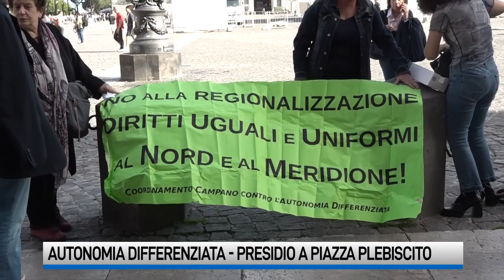Autonomia, la riforma arriva alla Camera. Presidio a Napoli: "No allo spacca Italia"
La riforma Calderoli arriva alla Camera ma è già ostruzionismo dopo la bagarre in commissione. Presidio a piazza Plebiscito: no al disegno spacca Italia